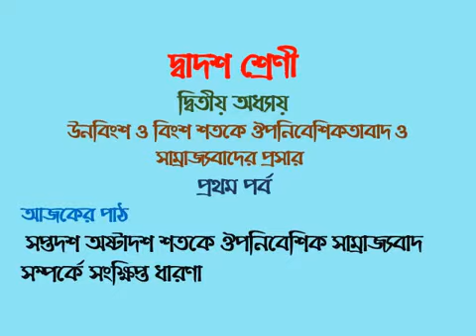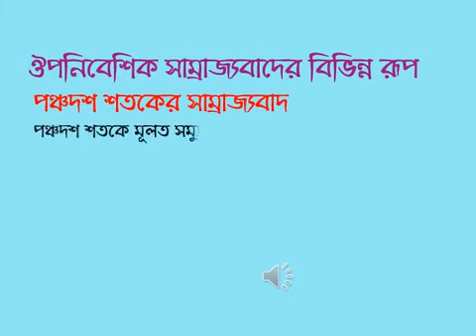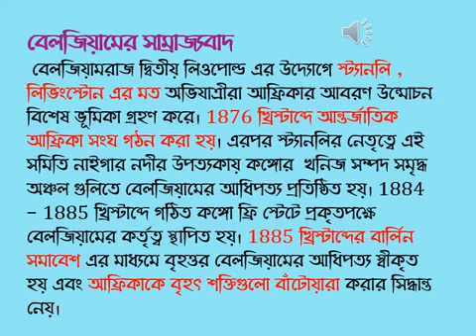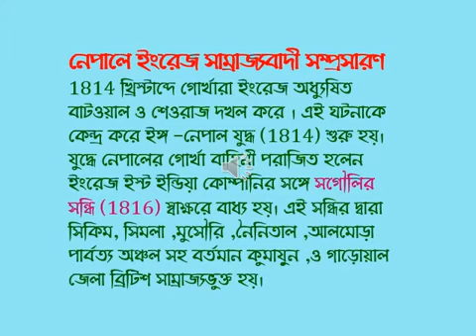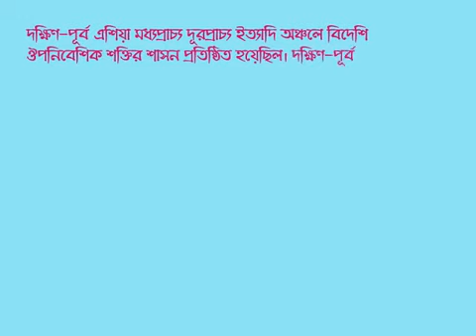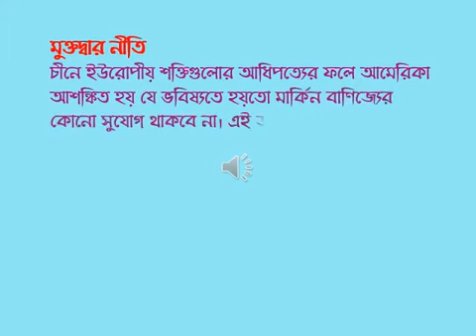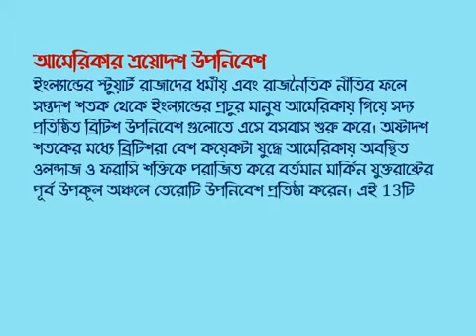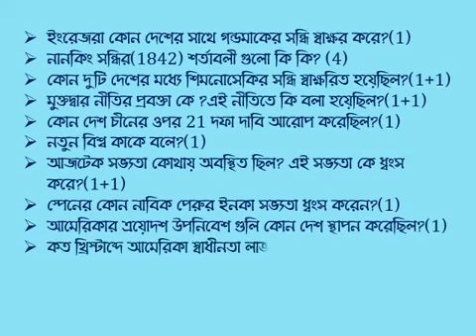দ্বাদশ শ্রেণীর 'ইতিহাস' বিষয়ে দ্বিতীয় অধ্যায় 'ঔপনিবেশিকতাবাদ ও সাম্রাজ্যবাদের প্রসার'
দ্বাদশ শ্রেণীর 'ইতিহাস' বিষয়ে দ্বিতীয় অধ্যায় 'ঊনবিংশ ও বিংশ শতাব্দীতে ঔপনিবেশিকতাবাদ ও সাম্রাজ্যবাদের প্রসার ক্লাস নিচ্ছেন